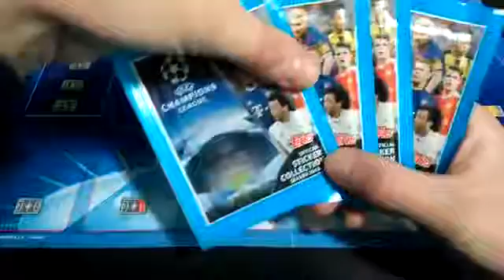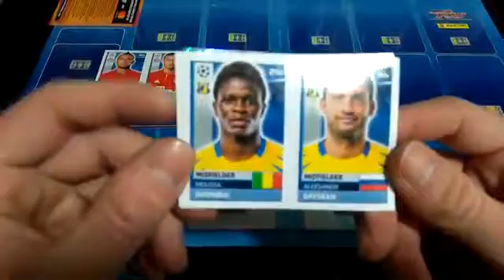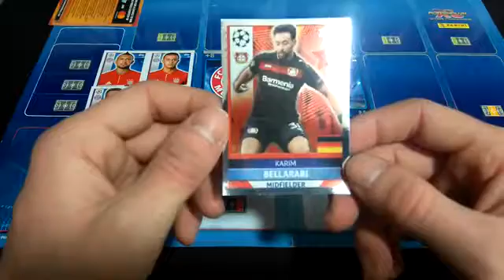MATCH BAYERN MUNICH VS ARSENAL UEFA CHAMPIONS LEAGUE 16 17